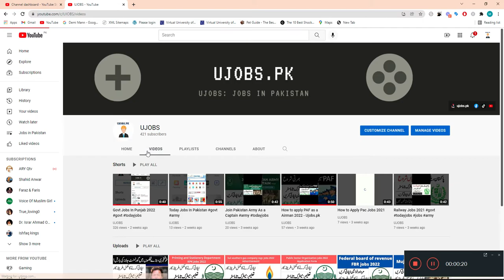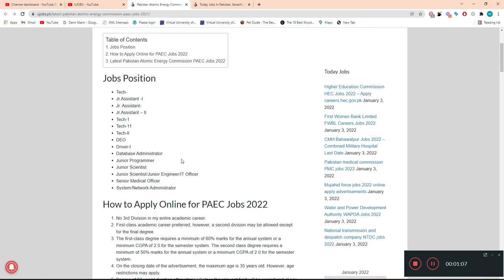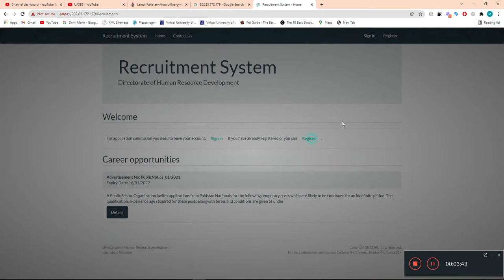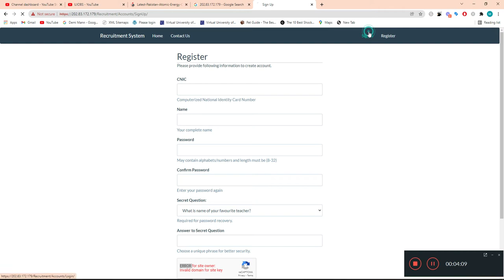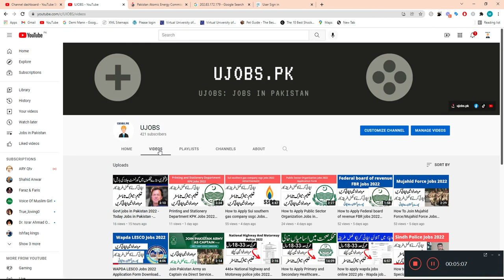Pakistan Atomic Energy Commission PAEC Jobs 2022 Apply Online - Latest PAEC Jobs 2022